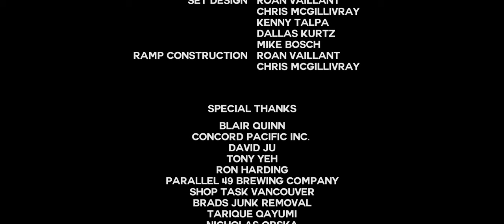FRUITBOOTERS : A Short Film About Rollerblading / Aggressive Inline Skating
This short film documents the rise and fall in popularity of aggressive inline skating. It was made in November 2019 as a final project for a film class.  Filming locations include the Vancouver sea wall, West 49 skate park, and the Molson's brewery.

Written and Directed by Tamas McGillivray

Starring:
Kenny "Tico" Talpa
Dallas Kurtz
Bryan Fajkovic
Alex "Chaca" Correno
Danny Beer
Leon Basin
Mike Bosch